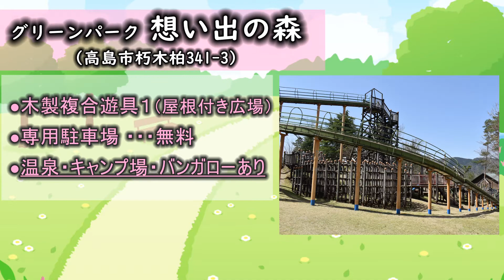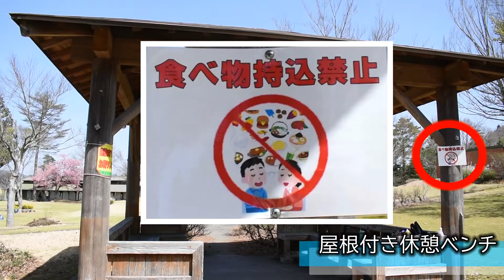滋賀県髙島市「 グリーンパーク想い出の森」のご紹介 ！ピースマムママライターpresents♪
滋賀のママ向けフリーマガジン「ピースマム」
温泉、プール、アウトドアが揃った楽しい施設。
巨大木製アスレチックは子どもたちにも大人気！
グリーンパーク想い出の森を紹介♪
■「ピースマム」ホームページ
■プレママからベビー向け情報サイト「シガマンマベビー」